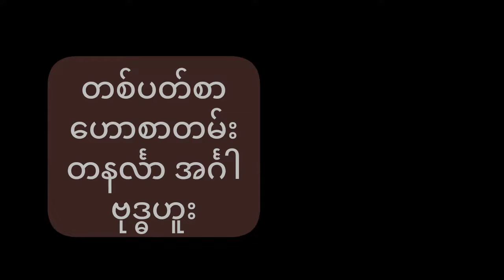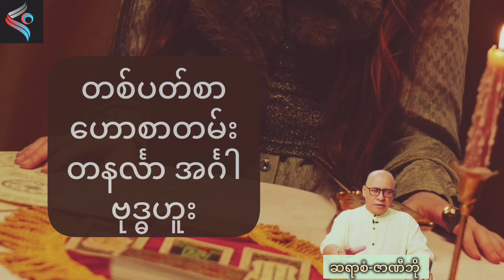စံဇာဏီဘိုရဲ့ ဩဂုတ်လကုန်ထိ တစ်ပတ်တာဟောစာတမ်း တနင်္လာ အင်္ဂါ ဗုဒ္ဓဟူး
စံဇာဏီဘိုရဲ့ ဩဂုတ်လကုန်ထိ တစ်ပတ်တာဟောစာတမ်း
တနင်္လာ အင်္ဂါ ဗုဒ္ဓဟူး